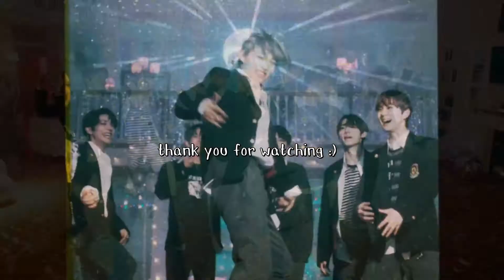my fav songs with MV | april 2021